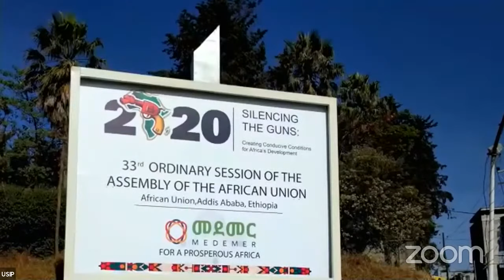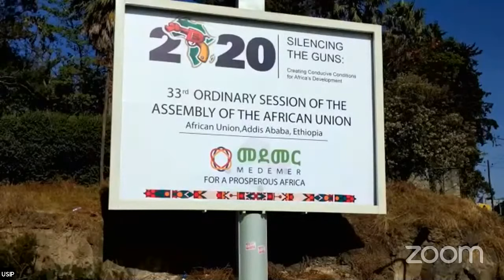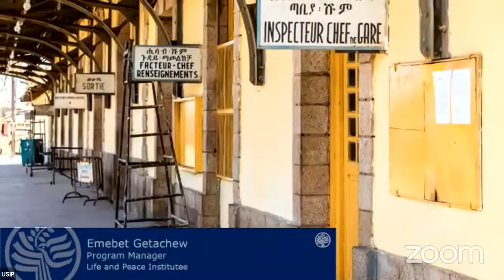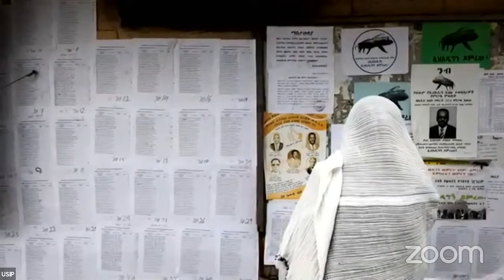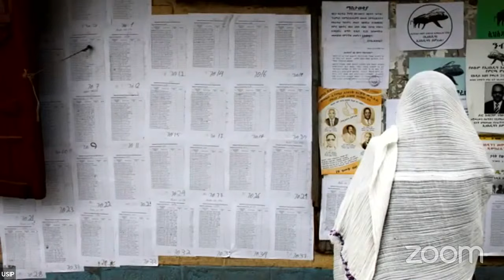Tenuous Transitions in Ethiopia and Sudan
The two most populous countries in the Horn of Africa—Ethiopia and Sudan—are both struggling with once-in-a-generation political transitions. Complicating these already tenuous transitions is a convergence of worrying trends, such as widespread food insecurity, severe pressure on public finances, ongoing or unresolved internal conflicts, large numbers of displaced persons, and now, the coronavirus pandemic. The fate of the transitions in Ethiopia and Sudan may determine the broader prospects for peace in the region for years to come.

At this critical time in history for the Horn of Africa, join USIP and experts from Ethiopia and Sudan for a discussion on the specific challenges facing the political transitions in these two countries, as well as key parallels.

Manal Taha
Sudan Program Advisor, U.S. Institute of Peace

Payton Knopf
Senior Advisor, U.S. Institute of Peace

Aaron Maasho
Independent Journalist

Emebet Getachew
Ethiopia Country Program Manager, Life and Peace Institute